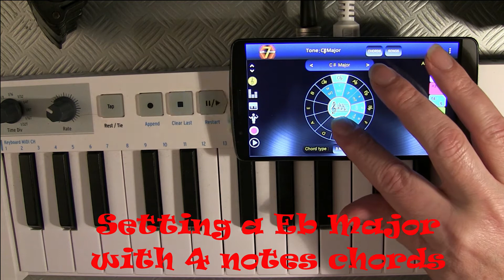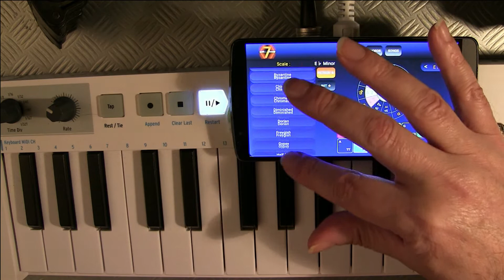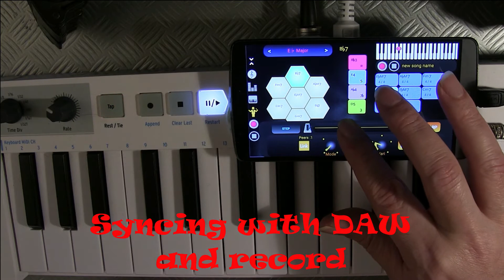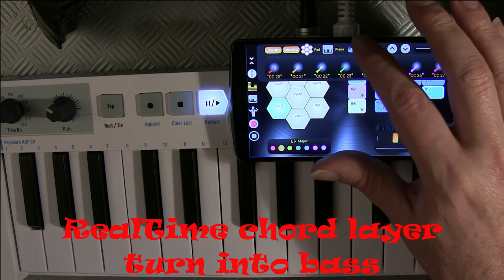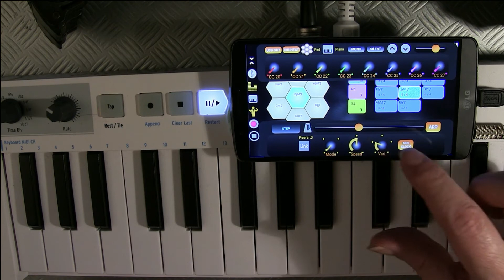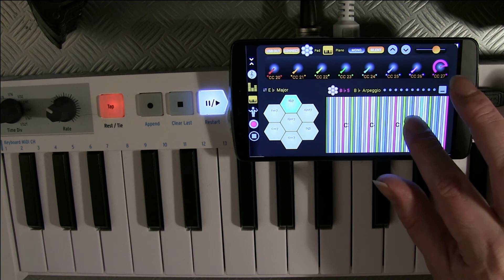7Pad V2 enregistrer une progression en moins de 7 minutes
Cette vidéo démontre le  process pour enregistrer rapidement vos progressions avec 7Pad V2 et comment intégrer facilement  7Pad à votre DAW grâce au contrôle midi usb out.